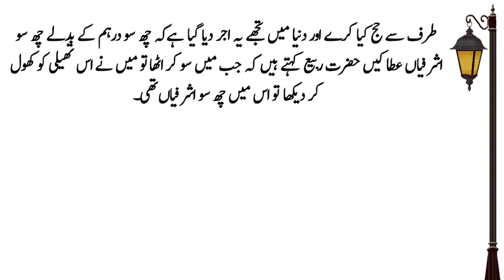اللہ کا انعام | The true story of Hazrat Rabi bin Sulaiman RA | Urdu Story | Sachy Waqiat